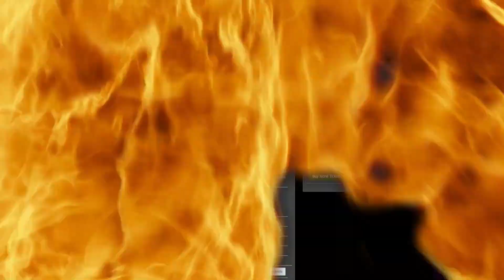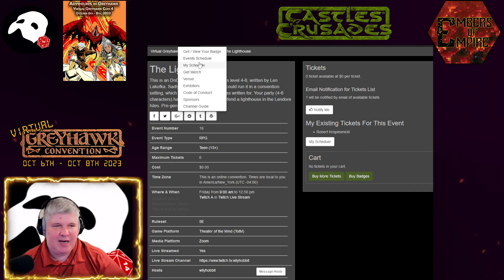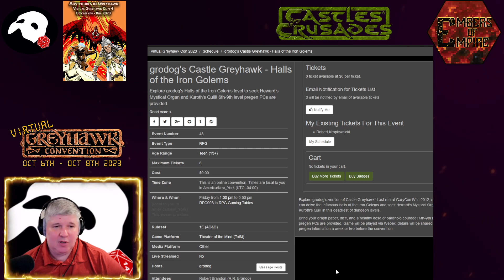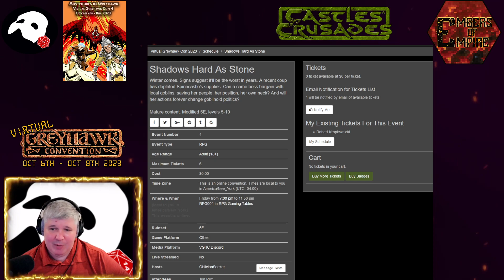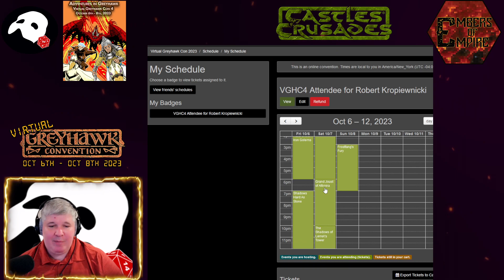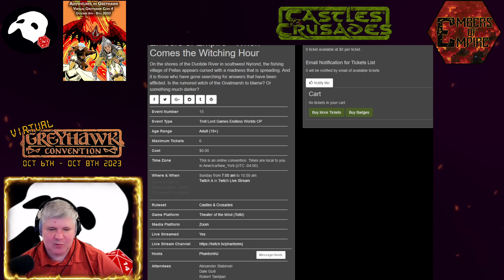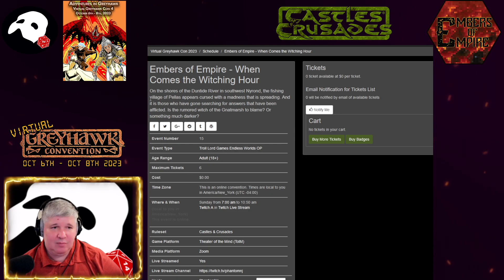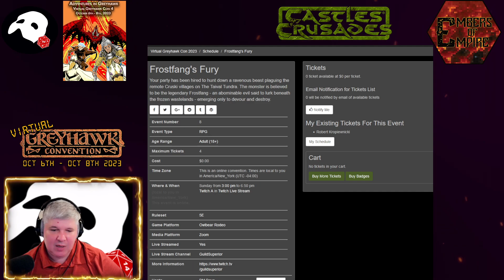Life, the Universe, and Virtual Greyhawk Con!